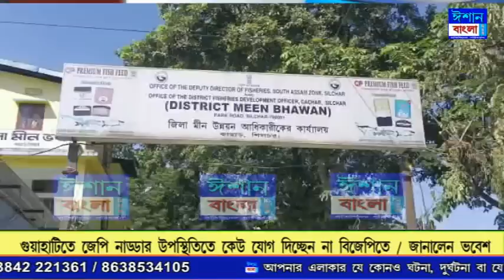ISHAN BANGLA PRIME TIME NEWS 30-09-2022